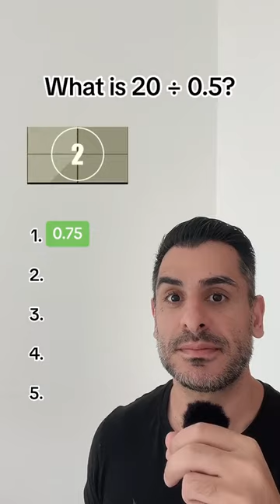Can u answer simple maths questions under pressure?